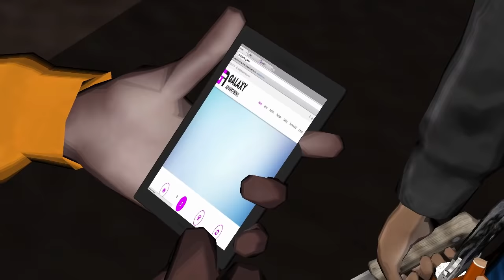ANDONYA (OMGWALA) P1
Omgwala part 2 coming soon